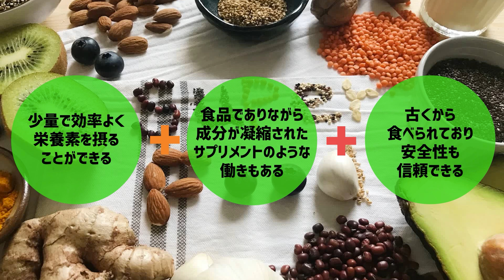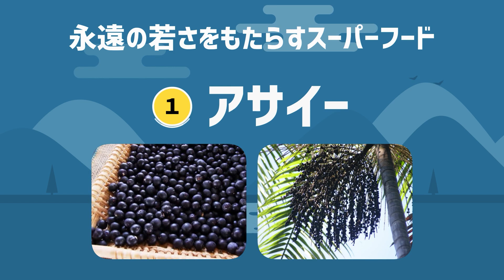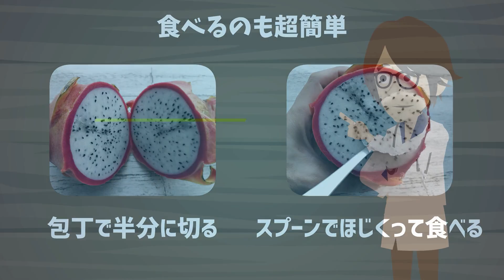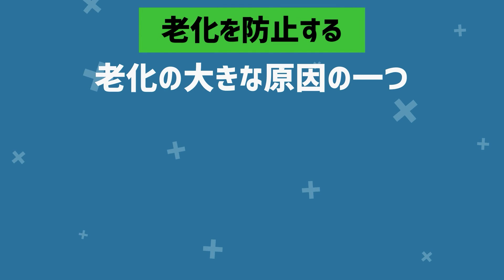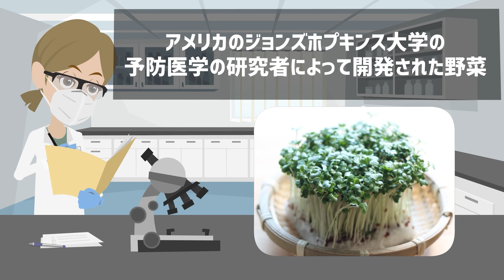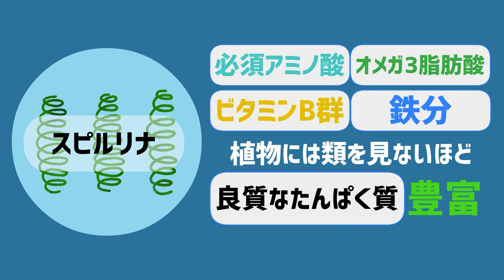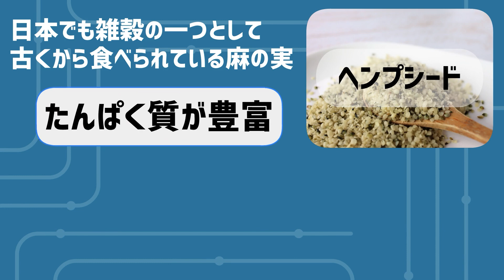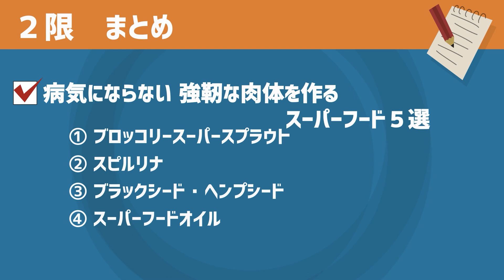【ベストセラー】「知識ゼロからのスーパーフード入門 」を世界一わかりやすく要約してみた【本要約】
▼ ▼Amazonの購入はこちら

▼【目次】
0:00　ご挨拶・導入
3:45    本日のお品書き
4:02    １限  細胞の老化を防ぎ、永遠の若さをもたらすスーパーフード５選
20:09  ２限  病気にならない 強靭な肉体を作る スーパーフード５選

▼参照
タイトル：知識ゼロからのスーパーフード入門
著者：柴田真希・著、江田証・監修
出版社：幻冬舎
※本動画は幻冬舎様から許諾を得て配信しております。

1日5冊ほどの読書を5年以上続けている、心底本を愛するオタク。